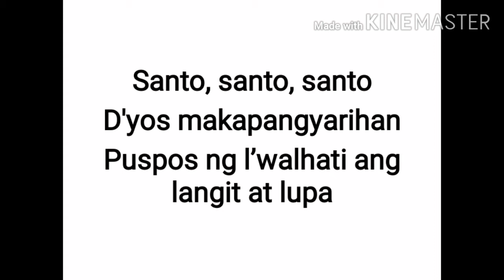Santo by Manuel V. Francisco, SJ Lyrics and Minus One Cover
Santo
Song by  Manuel V. Francisco, SJ
Lyrics and Minus One for Mass